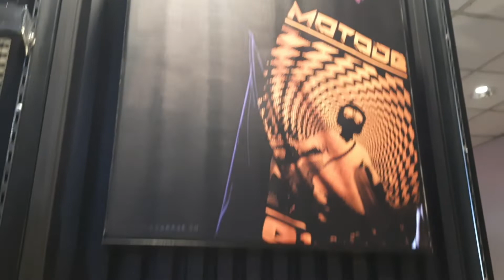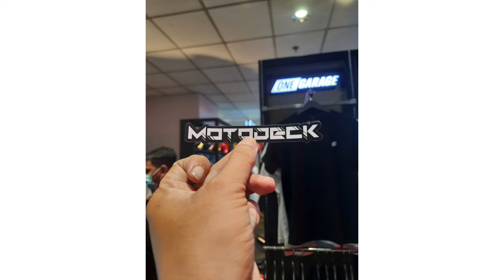MOTODECK STICKER LEGIT